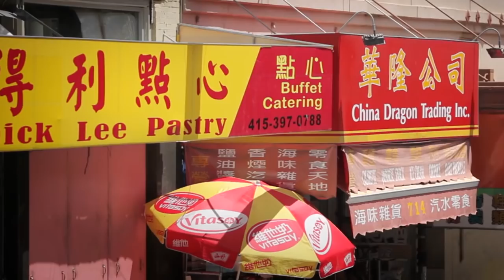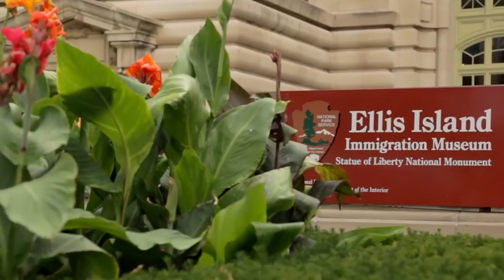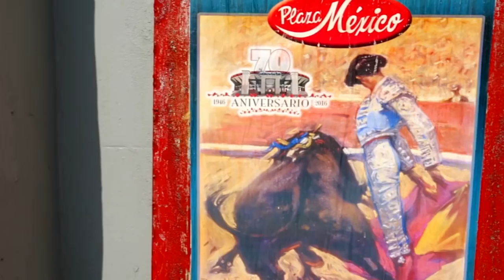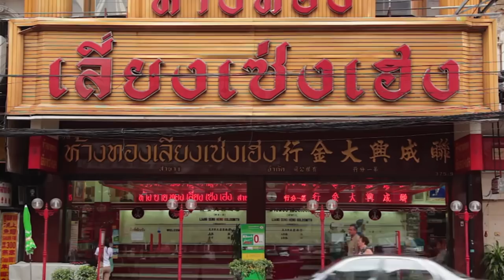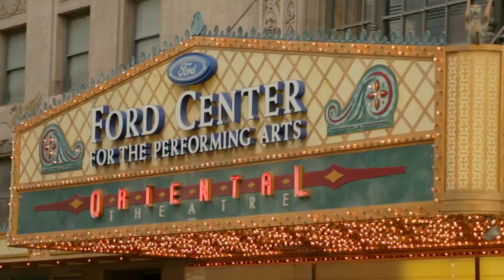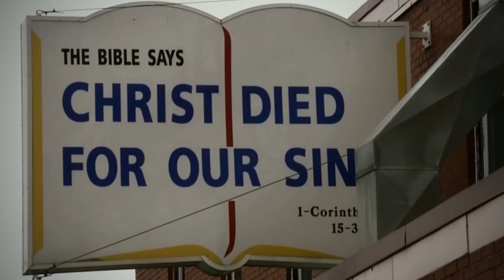10 MIAST KTÓRE PRAWDOPODOBNIE ZNIKNĄ W CIĄGU 100 LAT